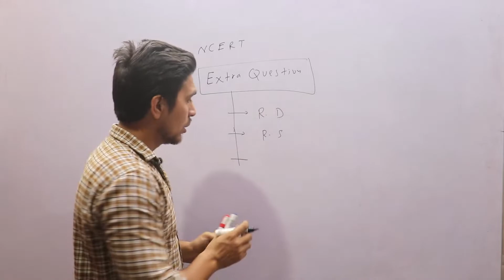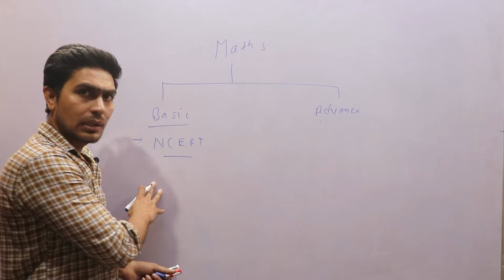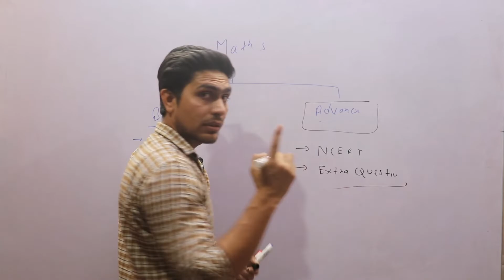Ncert 10th Class Mathematics Introduction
Ncert maths class 10th free online coaching